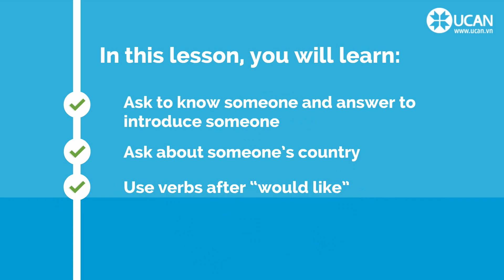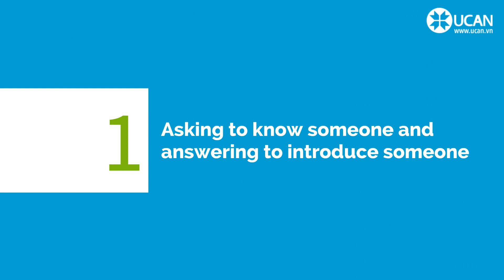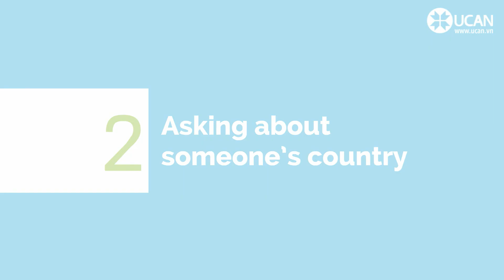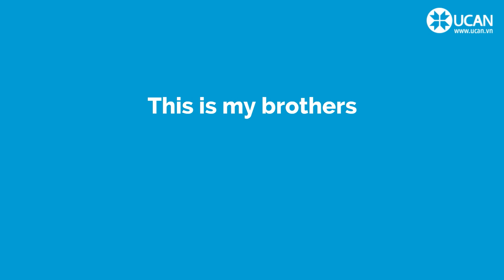Learn English Conversation: Lesson 3. Where are you from?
Bài học hay mới nhất trình độ Trung cấp "Learn English Listening | Intermediate - Lesson 3. Niagara Falls"

In this lesson, you will learn:

• Ask to know someone and answer to introduce someone
• Ask about someone’s country
• Use verbs after “would like”